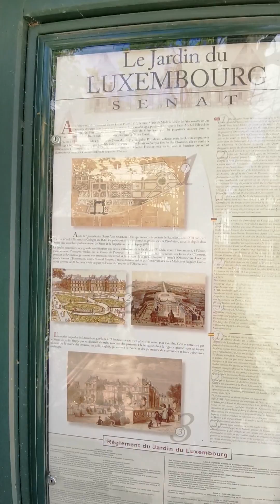JARDIN DES LUXEMBOURG/PARIS. video